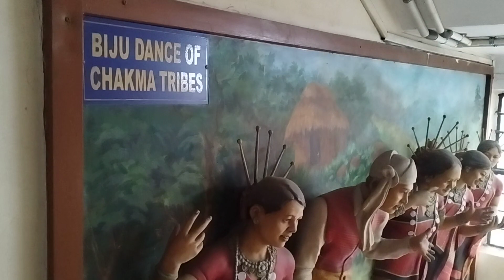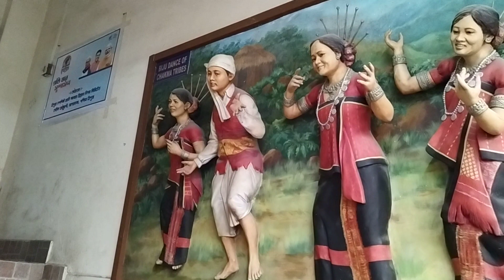Tripura Traibal Resarch Institute and State Tribal Musium